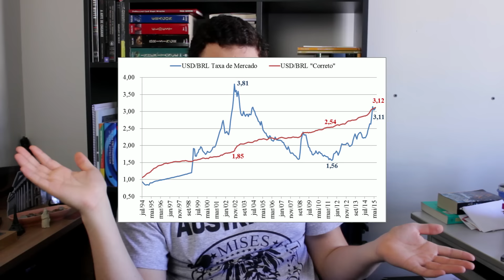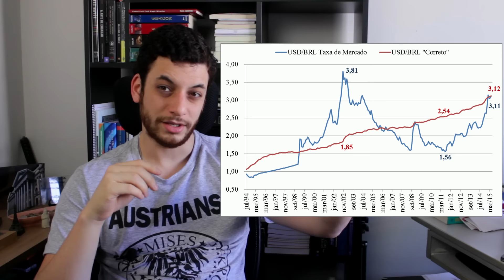Para onde vai o Dólar?